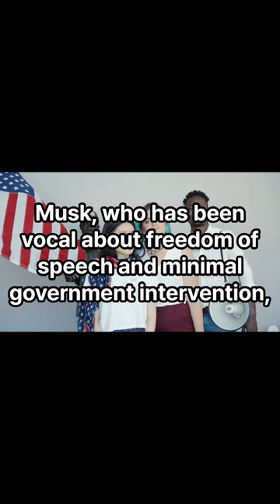🌐 What Does Elon Musk Really Want from Backing Trump? 🚀